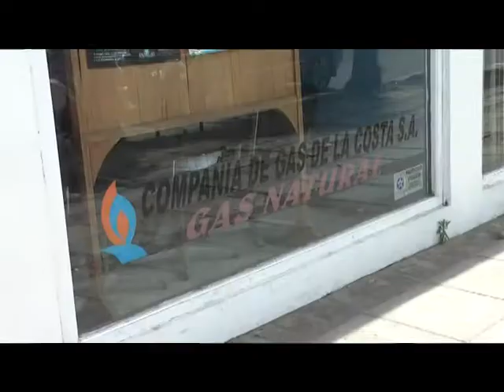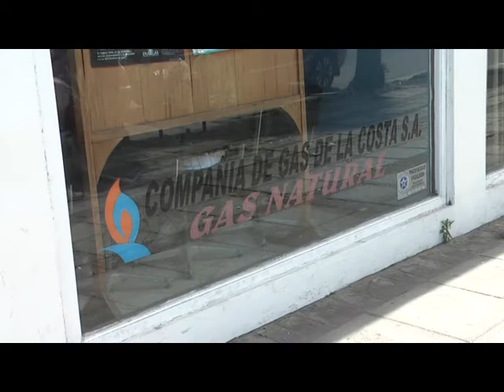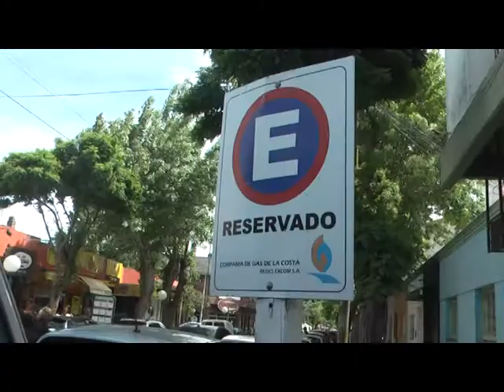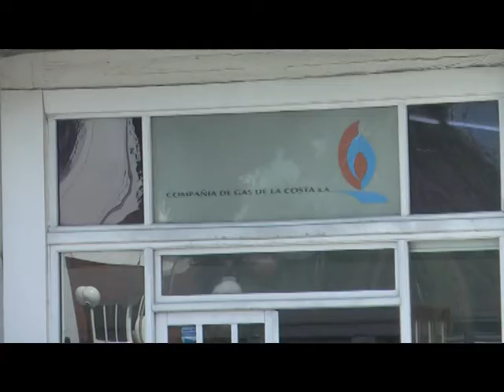MALESTAR POR LAS EXORBITANTES FACTURAS DE GAS. USUARIOS CONVOCAN PROTESTA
PARA EL LUNES 02/12 EN GAS DE LA COSTA MDA
ENTREVISTA:  KARINA ICARDI - VECINA